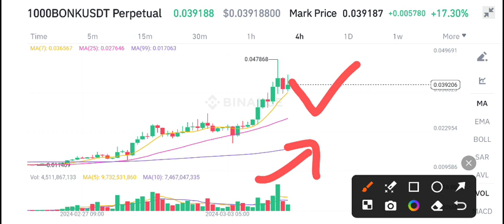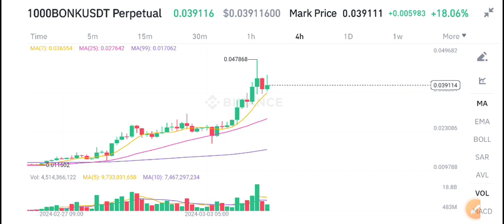Bonk coin Price Today! Bonk Price Prediction! Bonk News Today